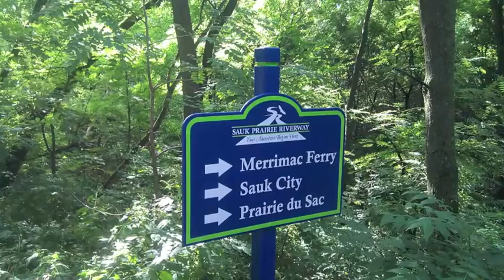Labor Day Biking - Devils Lake - Merrimac, Columbia County Biking WI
Biking is beautiful in Wisconsin and especially in Columbia County. However even accomplish cyclists can take a spill. Our group headed out from Devils Lake through Merrimac and out on Cty U. On the first long downhill, one of the riders lost his balance and took a spill. He was most proud of the fact that his very expensive triathlon bike - to be used in the Ironman in 7 days, was unscathed. His second happiest moment was that he was alright except for some road rash on his hip.